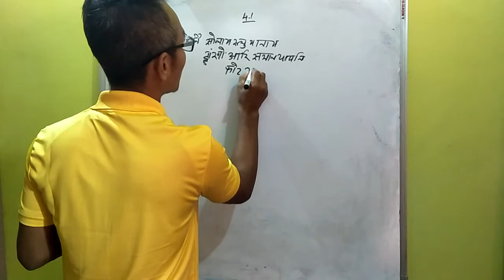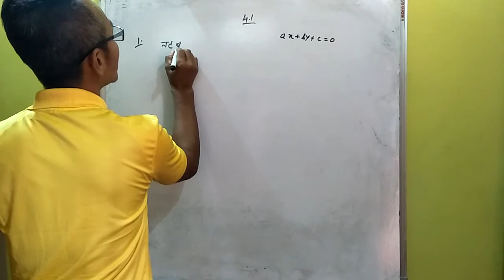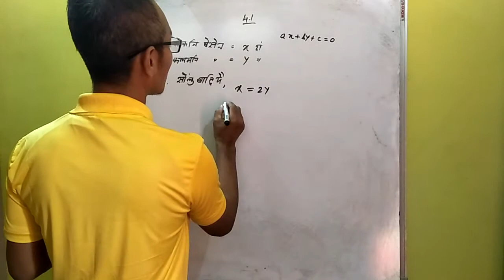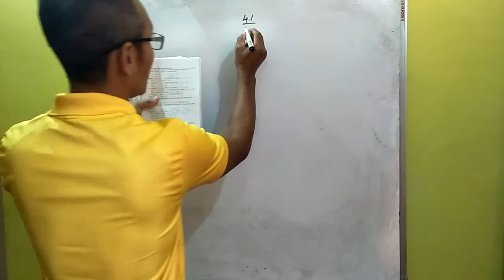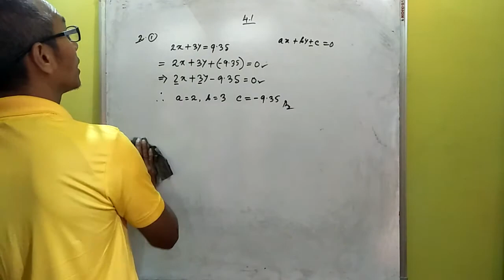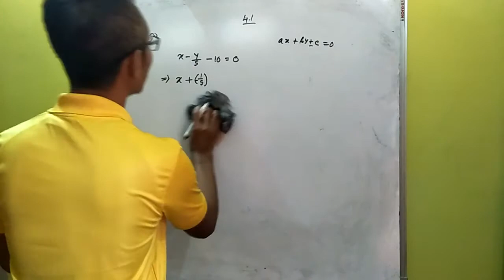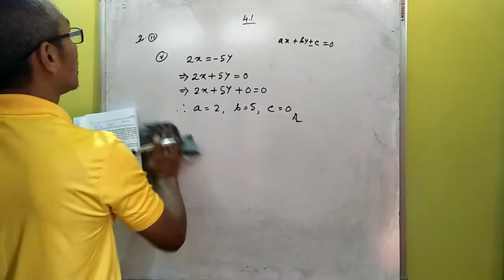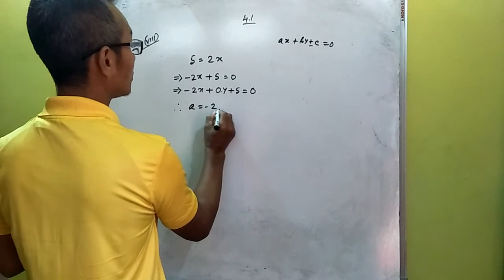Math class IX Bodo Linear equations in two variables 4.1by UTPAL Brahma Kazigaon High school